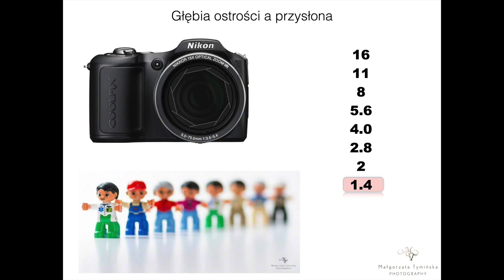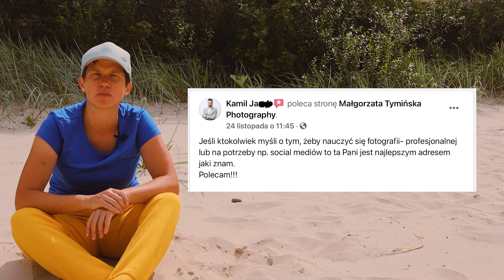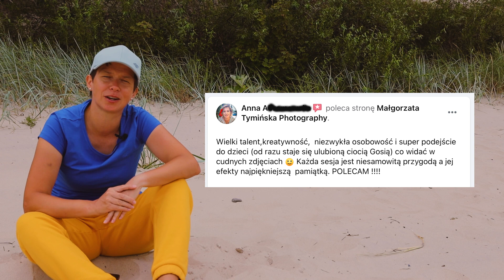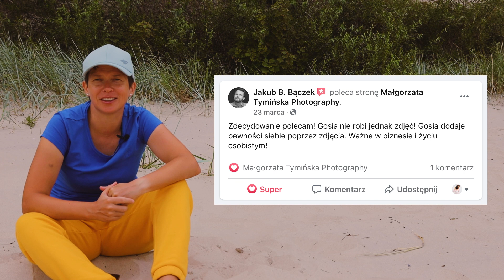👉Jak robić super ostre zdjęcia, każdym aparatem, za każdym razem. Sekrety Fotografii 📸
📸  Chcesz poznać SYSTEM jak robić super ostre zdjęcia każdym aparatem, za każdym razem? Zobacz ten super tutorial foto, sekrety Fotografii. Zapytaj fotografa już dzisiaj i dowiedz się jak  robić super ostre zdjęcia, każdym aparatem, za każdym razem.  Fotografia jest naprawdę fajna i łatwa. Lipiec i sierpień to wakacje, a wakacje to doskonały czas aby zrobić piękne zdjęcia i poznać super triki foto oraz zgłębić sekrety fotografii. Dzisiaj podam Ci SYSTEM pięciu KROKÓW jak  robić super ostre zdjęcia, za każdym razem, bez względu na to czy fotografujesz lustrzanką, bezlusterkowcem czy kompaktem, ten triki i techniki możesz wykorzystać zawsze i wszędzie. Twoje zdęcia mogą być naprawdę super. 📸

Robienie ostrych zdjęć jest naprawdę proste. Fotografia lustrzanką, bezlusterkowcem, czy nawet aparatem kompaktowym jest fajna i prosta. Dzisiaj mam dla ciebie dawkę motywacji abyś mógł/ mogła poznać sekrety fotografii, aby jakość twoich zdjęć była jeszcze lepsza, a podstawy fotografii okazały się naprawdę proste. Bo wakacje to doskonała pora aby zagłębić się w początki fotografii, a sesja zdjęciowa w wakacje to naprawdę coś pięknego. Twoje zdjęcia  mogą być naprawdę bajeczne i super ostre, bo fotografia jest fajna i prosta. Poznaj sekrety fotografii.

Bez względu na to jaki masz aparat, pamiętaj że zawsze możesz robić ostre zdjęcia, a lipiec oraz sierpień i wakacje to doskonała pora aby zastosować super triki i sekrety fotografii. Zapytaj tylko fotografa jak  robić super ostre zdjęcia, każdym aparatem, za każdym razem. Jakość zdjęć może być naprawdę bardzo różna, ale Ty możesz robić naprawdę piękne zdjęcia. Zerknij tylko na najlepsze kursy fotograficzne powyżej.  Podstawy fotografii są naprawdę proste, wystarczy tylko poznać kilka trików i technik i fotografia dla początkujących jest naprawdę fajna i prosta. Dzisiaj służę Ci kilkoma poradami fotograficznymi.

Bez względu na to czy interesuje Cię fotografia dla początkujących Canonem, Nikonem, Sony, Panasonic, Olympusem czy może Fuji, warto zastosować ten trik foto. W tym video pokarzę Ci, że nie ma znaczenia czy fotografujesz lustrzanką, kompaktem czy bezlusterkowcem, początki fotografii mogą być naprawdę proste jak tylko dowiesz się jak unikać podstawowych błędów w robieniu zdjęć.

Tutaj dowiesz się jak fotografować każdym aparatem, nawet telefonem komórkowym. 📲Aparat fotograficzny to twoje narzędzie, więc tak naprawdę może przyczynić się do lepszej fotografii, ale jak nie wiesz jak używać swój aparat, to pewnie będzie Ci bardzo trudno zrobić piękne zdjęcia.

Dzisiaj jesteśmy w Polsce nad pięknym Bałtykiem i tutaj nie tylko pokaże Ci jak  robić super ostre zdjęcia, każdym aparatem, za każdym razem, ale również zdradzę Ci mój SYSTEM 5 -ciu kroków do super ostrych zdjęć. Jeśli chcesz nauczyć się fotografii ekspresowo, uczyć się od najlepszych, uczestniczyć w niesamowitym szkoleniu z  fotografii, mieć opiekę mentora, przyjazną społeczność wokół siebie to zajrzyj koniecznie tutaj.

Zdaję sobie sprawę, że podstawy fotografii dla początkujących mogą być trudne, jednak tutaj zobaczysz że podstawy fotografii lustrzanką są naprawdę proste, 👍 a początki fotografii lustrzanką i nie tylko jest naprawdę fajna i prosta. Podstawy fotografii są fajne i proste. 👍

Tutaj znajdziesz jeszcze więcej przykładów moich zdjęć, wraz z podanymi parametrami

⏰Przedziały Czasowe ⏰
0:00 👉Jak robić super ostre zdjęcia, każdym aparatem, za każdym razem. Sekrety Fotografii 📸

Fotografia jest naprawdę fajna a ten poradnik umili Ci to zadanie jeszcze bardziej.
Fotografia Krajobrazowa i 7 najczęstszych błędów i jak ich unikać‼️  Super tutorial foto

Informacje na tym kanale YouTube oraz wszystkie inne źródła mają charakter wyłącznie informacyjny i edukacyjny.